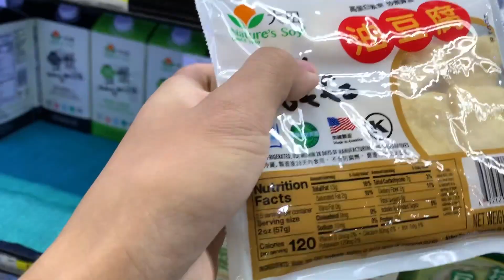留学生年夜饭呆在宿舍吃什么？？？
感谢好朋友Echo送给我们的锅子

Kevin's Instagram: kevin_yan__
Kevin的微博：严皓旻
Bryant's Instagram: bryant_zhong
Bryant的微博：中二椰子水